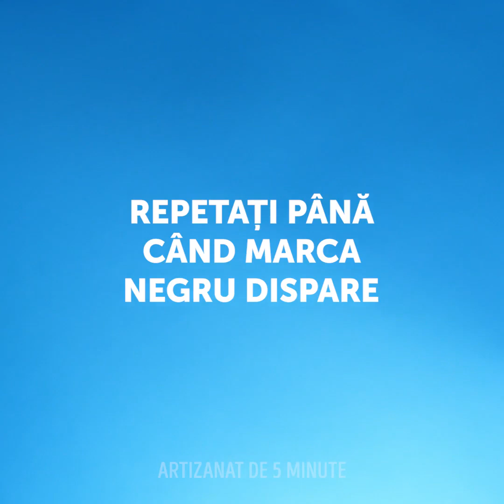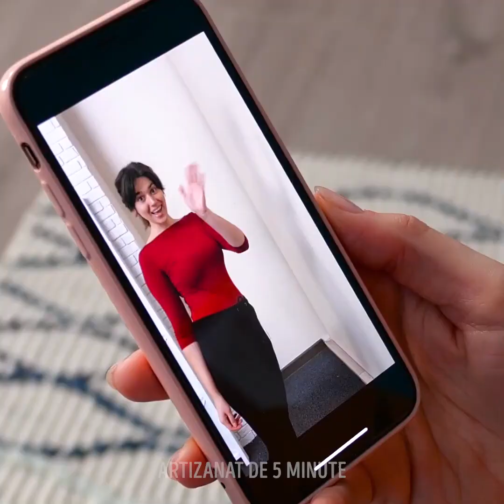26 DE TRUCURI UTILE, PE CARE ȚI-AI DORI SĂ LE FI ȘTIUT DEJA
TRUCURI TRĂSNITE, CARE ÎȚI VOR UȘURA VIAȚA

Nu trebuie să-ți pierzi timpul încercând să găsești o soluție la problemele tale zilnice. Astăzi îți arăt câteva clipuri video satisfăcătoare, cu trucuri interesante, pe care abia vei aștepta să le încerci.
Dacă ți-a intrat o așchie în piele, încălzește un pahar mic de sticlă și pune-l pe piele. Acesta va trage pielea în sus și, odată cu ea, va scoate și așchia.
Dacă te-ai tăiat la un deget, poți acoperi rana cu pielița din interiorul unui ou fiert.
Pentru a trece mai ușor peste o gripă, ia o felie de ceapă și pune-o în șosete. Corpul tău va absorbi compușii sulfuroși și te va ajuta să scapi mai rapid de răceală.
Dacă îți curge nasul, ia un cub de gheață și apasă-l cu limba de cerul gurii.
Îți arăt și câteva trucuri corporale, care te ajută să înțelegi cum să faci măsurători importante legate de corpul uman. De exemplu, lungimea antebrațului tău este egală cu tălpile picioarelor tale. Și un singur fir de păr poate ține în aer o foarfecă.
Dacă îți ții mereu capul îndoit în jos, pentru că stai constant cu ochii în telefon, îți vei strica postura, de aceea este important să faci exercițiile și întinderile pe care ți le arăt.

Marcaje temporale:
0:23 – Prim ajutor pentru acasă
2:56 – Soluție pentru când îți curge nasul
5:46 – Tehnică antistres
8:02 – Cum să scapi de o durere de dinți
10:23 – Cum să scapi de petele de transpirație
12:59 – Cum să nu te mai simți obosită